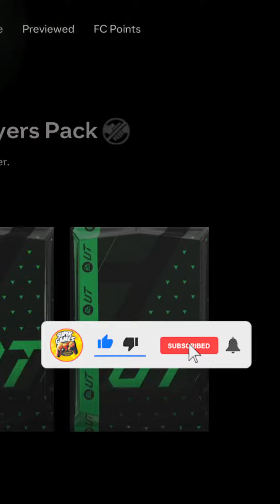fc 24 ultimate team opening packs Neymar and Henry | PS5™